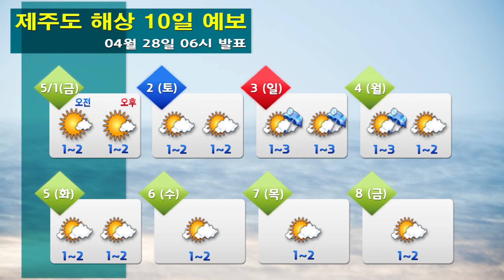해상날씨 04월 28일 06시 발표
-오늘(화) : 모든해상 0.5~2.0m

-내일(수) : 모든해상 0.5~2.0m